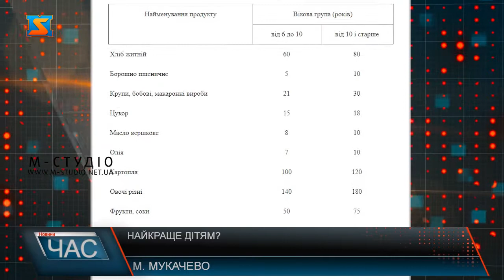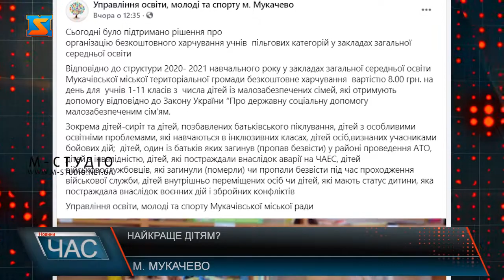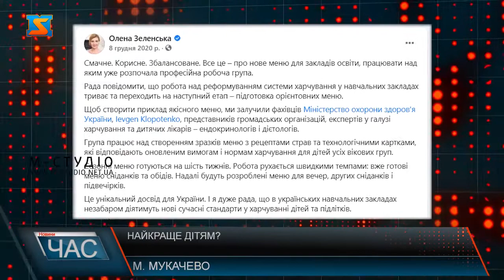Найкраще дітям?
8 гривень – саме на таку суму все ж таки харчуватимуть дітей пільгових категорій у Мукачівській громаді, попри масове обурення – члени виконавчого комітету міської ради 12 лютого прийняли це рішення, і ймовірно вирішили що цього достатньо. А ось мукачівцям відповісти на питання: «Що можна поїсти за 8 гривень?» - вдається важко.
Батьки школярів кажуть, були сподівання, що про знедолених дітей все ж таки подбають, проте на жаль дива не сталося, заплановану суму залишили без змін.
Якщо зауважити, ще на тому, що підприємці, які годують дітей у школах, мають на цих вісьмох гривнях ще і заробити, то про якісне харчування, і взагалі вочевидь можна забути. Нагадаємо, і про норми харчування затверджені кабміном,  у яких чітко прописано, що у раціоні школярів мають бути молоко та кисломолочні продукти, риба, м’ясо, соки овочі та фрукти, меню повинно бути якісним, смачним та збалансованим. Натомість, у деяких школах Мукачева учні пільговики отримують тільки булочку та чай – і під затвердженні норми таке годування навряд підпадає. Соцмережі рясніють обуреннями батьків.
Маніпулятивною вважають батьки інформацію, яка була розміщенна у мережі на сторінці управління освіти, молоді та спорту – стосовно харчування. Олександра додає, днями отримала відповідь на запит стосовно зарплат службовців, і майже у 11 мільйонів гривень обійшлися нам із вами чиновники та решта співробітників виконкому, управлінь, відділів та секторів міської ради у вересні-грудні 2020 року, зокрема йдеться і про тих, хто приймав учорашнє рішення про дитяче харчування.
Нагадаємо, що в Україні впровадили проект, яким мають контролювати навчальні заклади зокрема у сфері харчування група працює над створенням зразків меню з рецептами страв та технологічними картками, які відповідають оновленим вимогам і нормам. Чи зможуть зокрема у Мукачівські громаді, люди які йшли на вибори, яких вибрав народ, і які обіцяли працювати на благо людей забезпечити це все – питання наразі відкрите та сумнівне.  І чому у міській раді ухвалили рішення про скасування оплати для пільгових категорій лише після розголосу у соцмережах та на каналі М-студіо – ще одне питання.